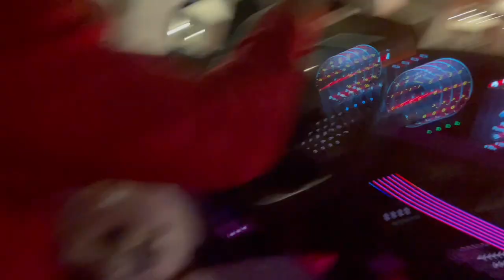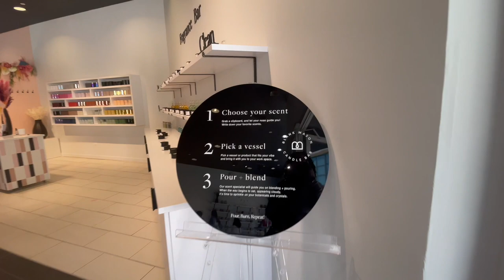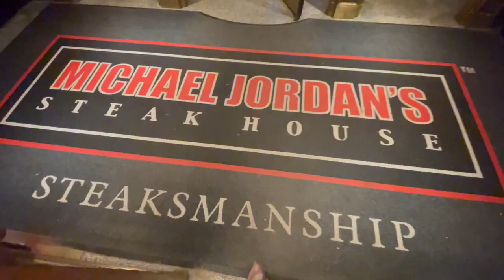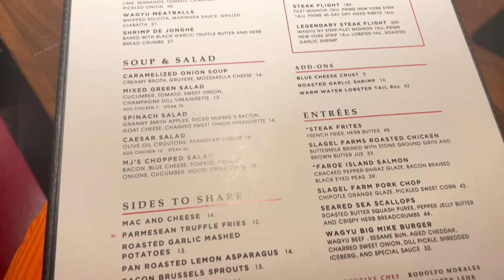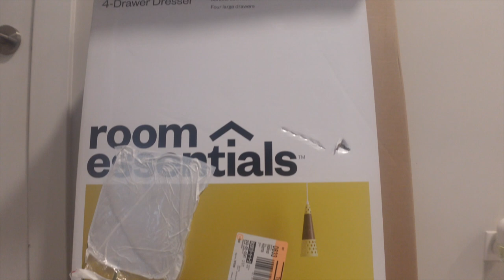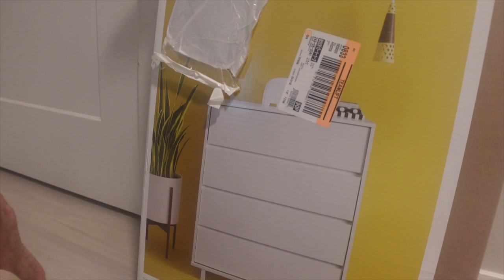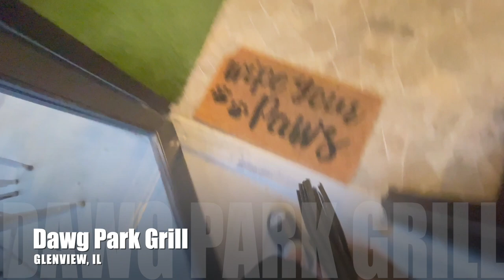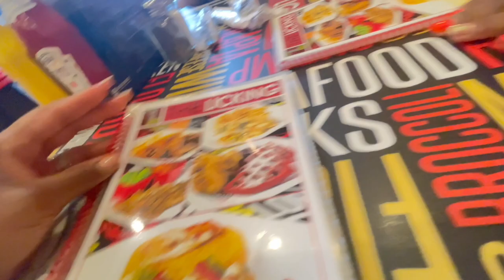MY MOTHER IS HERE• NEW CLOSET ADDITIONS • CANDLE MAKING • SPEEDBOAT @ NAVY PIER• GHOST DINNER DATE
-xoxo
Porchia Nicole